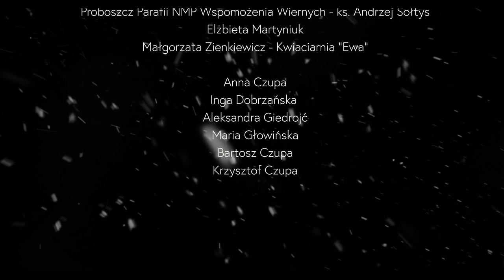Tychowska Kolęda 2022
Tychowska kolęda   Ten zimowy czas   GOK i Przyjaciele
Tychowska Kolęda 2022 „Ten zimowy czas”.
Cover - "Ten zimowy czas" - Roan i Przyjaciele Tekst i muzyka: Andrzej Man, Zbigniew Man, Romuald Krzysztof Rojewski, Andrzej Sroka.
Piosenka wykonana przez młodzież z Gminnego Ośrodka Kultury w Tychowie oraz zaproszonych przyjaciół. Zapraszamy do obejrzenia i wysłuchania Tychowskiej Kolędy - "Ten zimowy czas". Niech ta "kolęda" niesie się po świecie.